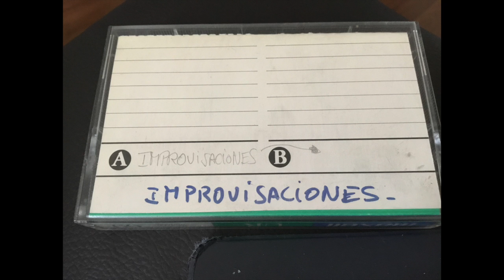IMPRO-CASSETTES 2 (IMPRO LIBRE)